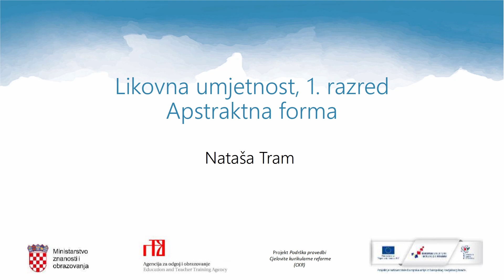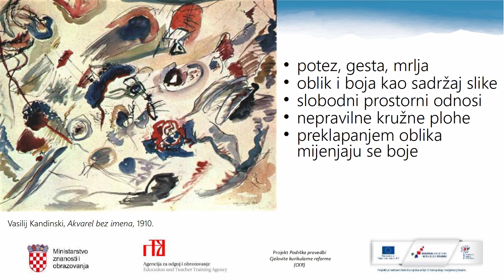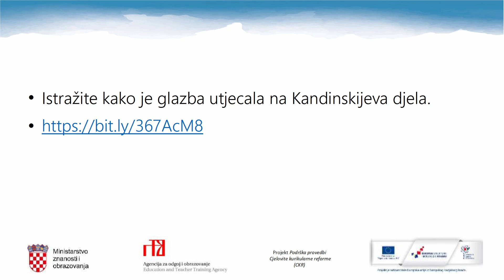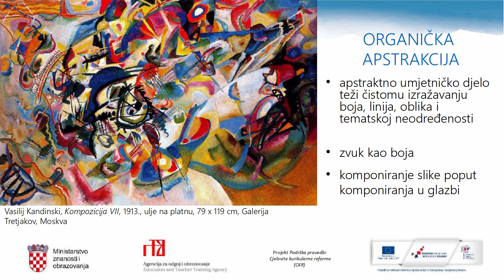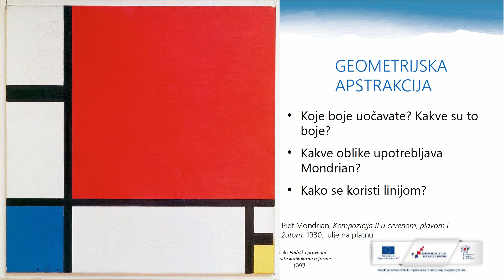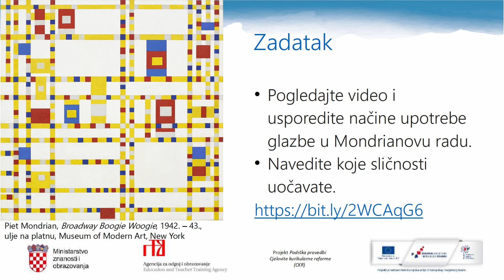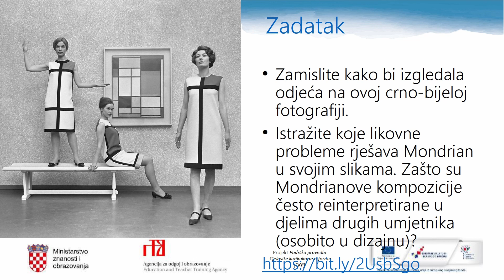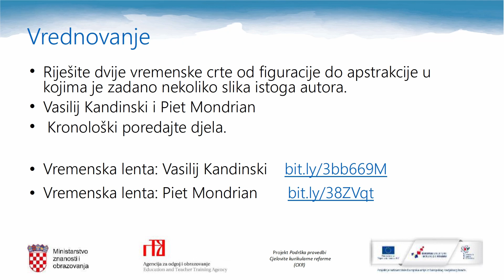Likovna umjetnost, 1. r. SŠ - Apstraktna forma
Autor: Nataša Tram
Poveznice na dodatne sadržaje: